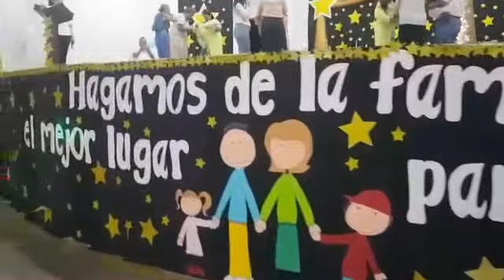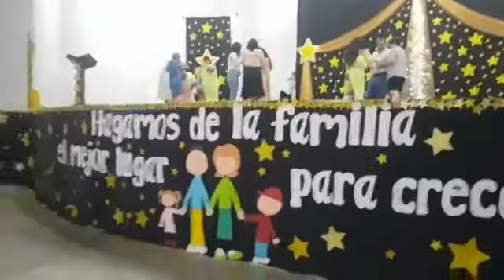Liceo Jutiapa Celebra Día de la Familia